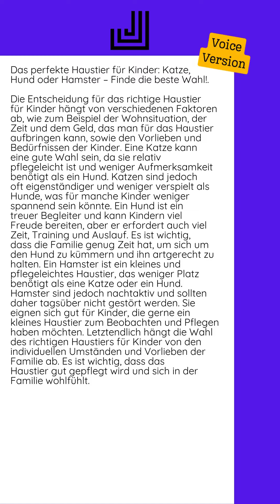29.10.2024 - Das perfekte Haustier für Kinder: Katze, Hund oder Hamster – Finde...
Die Entscheidung für das richtige Haustier für Kinder hängt von verschiedenen Faktoren ab, wie zum Beispiel der Wohnsituation, der Zeit und dem Geld, das man für das Haustier aufbringen kann, sowie den Vorlieben und Bedürfnissen der Kinder.  Eine Katze kann eine gute Wahl sein, da sie relativ pflegeleicht ist und weniger Aufmerksamkeit benötigt als ein Hund. Katzen sind jedoch oft eigenständiger und weniger verspielt als Hunde, was für manche Kinder weniger spannend sein könnte.  Ein Hund ist ein treuer Begleiter und kann Kindern viel Freude bereiten, aber er erfordert auch viel Zeit, Training und Auslauf. Es ist wichtig, dass die Familie genug Zeit hat, um sich um den Hund zu kümmern und ihn artgerecht zu halten.  Ein Hamster ist ein kleines und pflegeleichtes Haustier, das weniger Platz benötigt als eine Katze oder ein Hund. Hamster sind jedoch nachtaktiv und sollten daher tagsüber nicht gestört werden. Sie eignen...